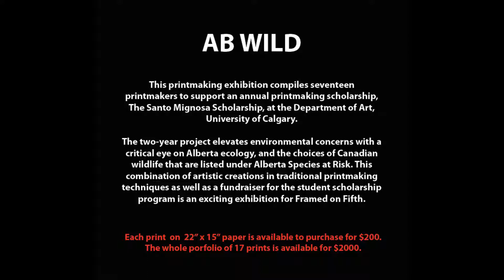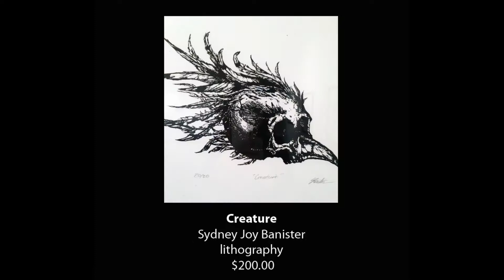Framed on Fifth Sept 2020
AB WILD is an art show curated by KIM HUYNH.

This printmaking exhibition compiles seventeen printmakers to support an annual printmaking scholarship at the University of Calgary.
The two-year project elevates environmental concerns with a critical eye on Alberta ecology, and the choices of Canadian wildlife that are listed under Alberta Species at Risk.